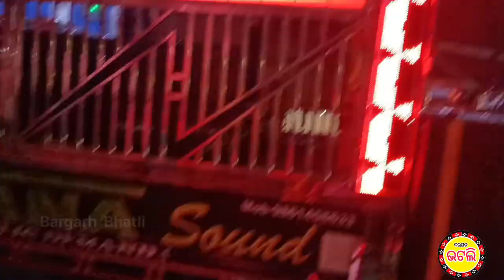Bhatli Ganesh puja || ଭସାଣିଯାତ୍ରା || VANDANA DJ || ଭଟଲି ବସଷ୍ଟାଣ୍ତ ଗଣେଷ ପୂଜା କମିଟି ୨୦୨୪